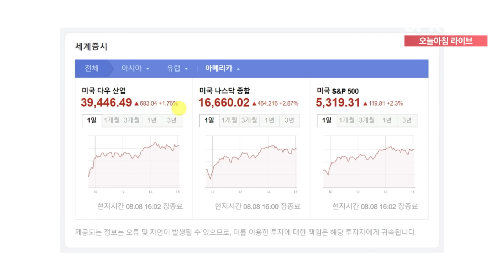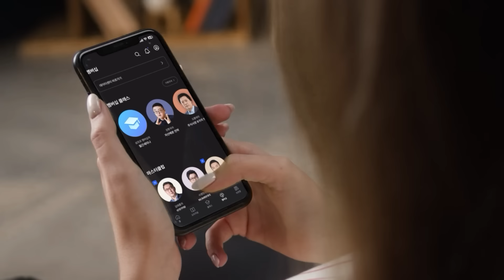버핏도 애용한 공짜 돈 엔캐리…얼마 남았는지 몰라서 더 문제 f. 삼프로TV 권순우 취재팀장 [뉴스3]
00:00 영상 시작
02:24 버핏도 애용한 공짜 돈 엔캐리…얼마 남았는지 몰라서 더 문제
11:19 한국은행 저격한 KDI, "금리 인하 늦었다. 성장률 전망 2.6→2.5%로 낮춰"
15:54 두산 구조 개편 용납 못한다…금감원장 "횟수 제한없이 정정요구"

💎 '삼프로 멤버십'이 궁금하다면?
😎 멋과 실용성 둘다 잡은! 2in1 썬글라스!
라피스 센시블레 55% 특별할인! 😍
↳ ⟪분전의 부동산 데이터 해석법⟫ 특강 OPEN!

- 뉴스룸

[06:00-07:15] 월스트리트 모닝브리핑 (월가 뉴스레터, 글로벌 인터뷰)
[07:15-09:00] 오늘아침 라이브 (뉴스3, 마켓 인사이드, 인뎁스60)
[09:00-10:00] 오프닝벨 라이브
[10:00-11:00] 아침N투자
[11:00-12:00] ⟨월~목⟩ 맞동산 (부동산) ‖ ⟨금⟩ 백년의 아침 (건강)
[15:20-16:30] 클로징벨 라이브
[16:30-17:10] 뉴스룸
[17:10-18:00] 박근형의 데일리 힌트
[18:00-19:00] 퇴근길 라이브
[19:00-21:00] 언더스탠딩